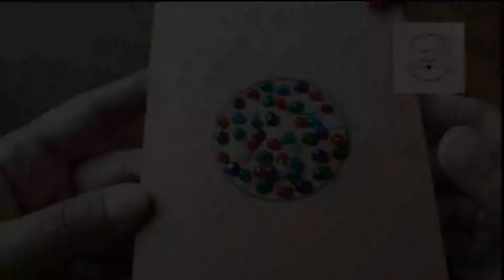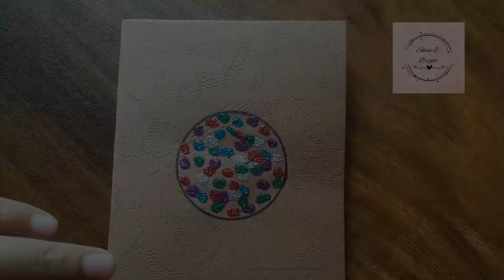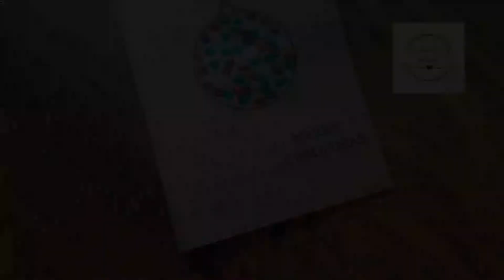5 mins christmas 🎄Cards for beginners | Diy Christmas Cards